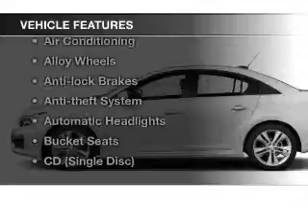2015 Chevrolet Cruze - Birmingham AL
Year: 2015
Make: Chevrolet
Model: Cruze
Trim: LT
Engine: 1.4 L, 4 cylinder
Transmission:
Color: White
Mileage: -1
Address:
5499 Highway 280 East